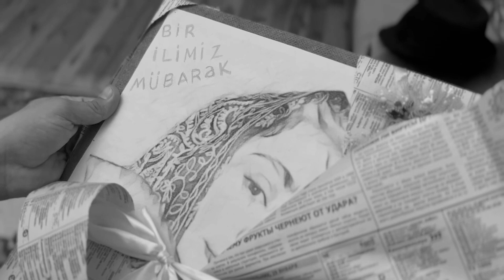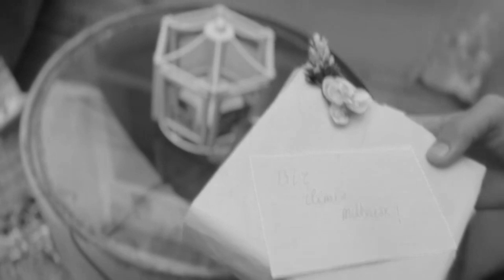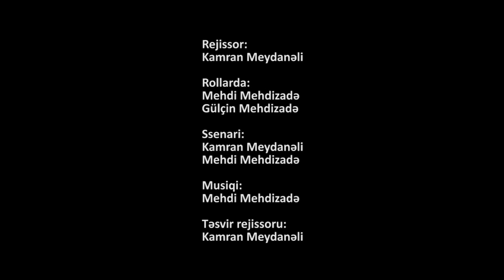116 Hədiyyə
İnsanaların illuziyalara qapılıb öz gerçəkliklərində yaşamasından bəhs edən bu film, bir rəssamın dramı üzərindən göstərilir.